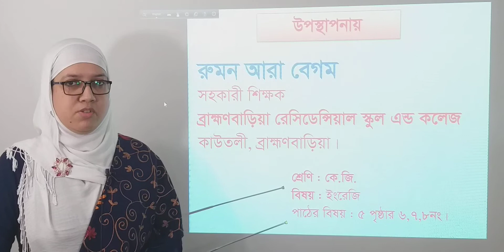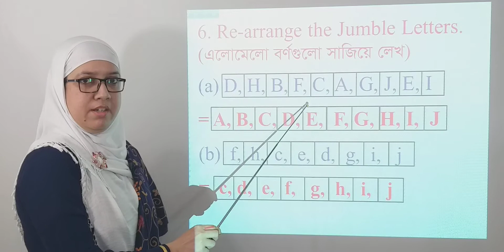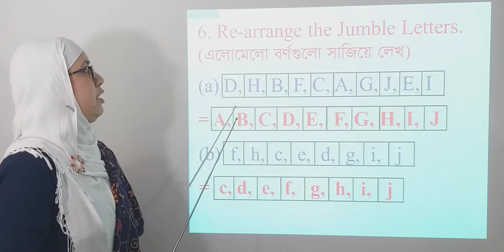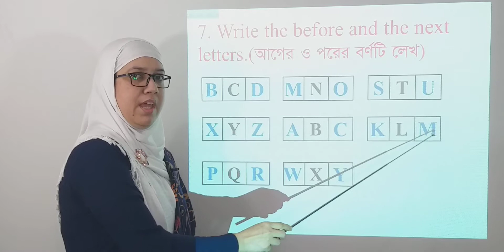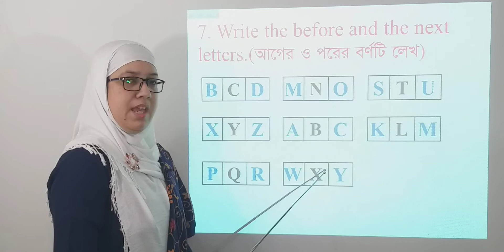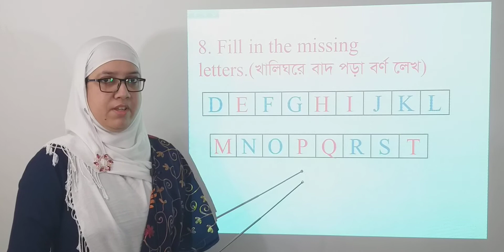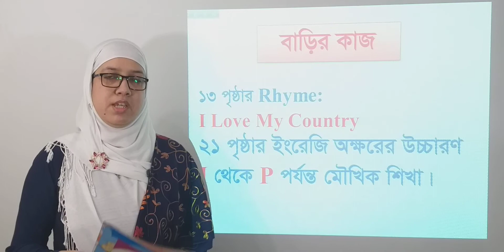Class K. G